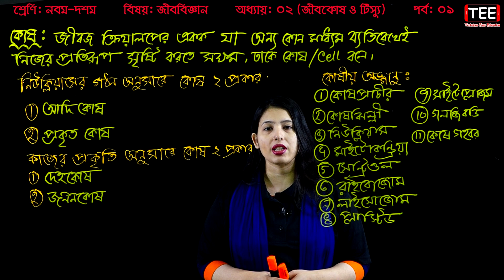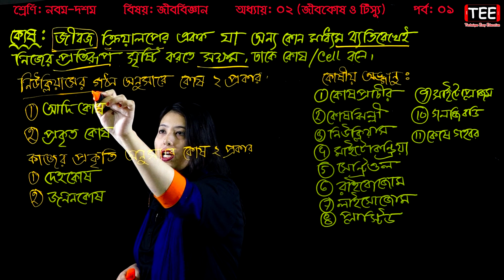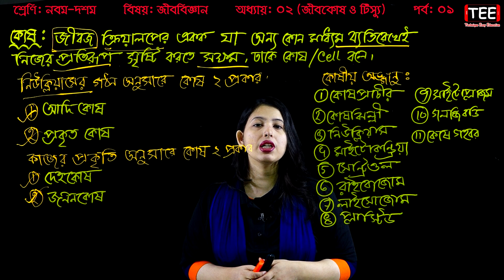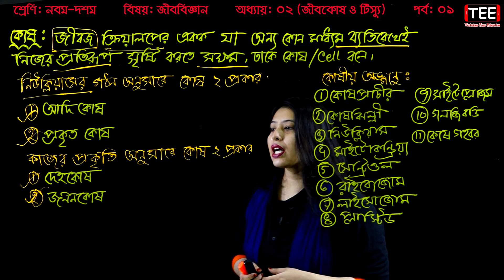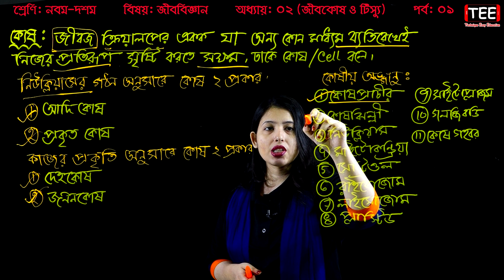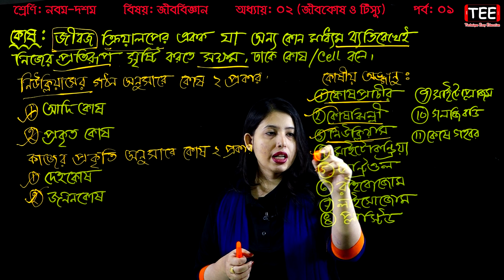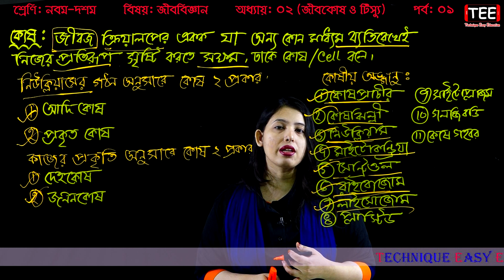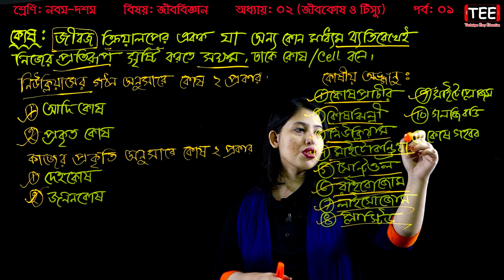40. Nine Ten Biology 2 chapter (Part-1) ll SSC Biology Jibkosh O Tesu ll Cellule & Tissue